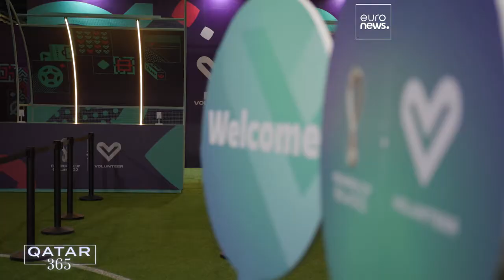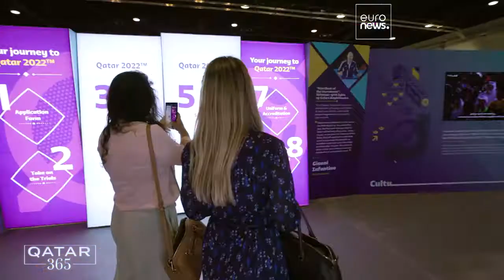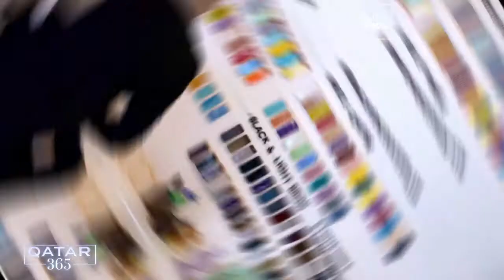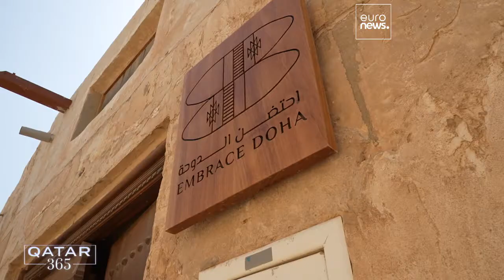Coppa del mondo FIFA Qatar 2022: l'esercito dei volontari e il dietro le quinte dell'evento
Mondiali in Qatar: mobilitati 20.000 volontari che saranno dislocati in 45 aree funzionali con ruoli diversi. Le proposte di animazione del territorio